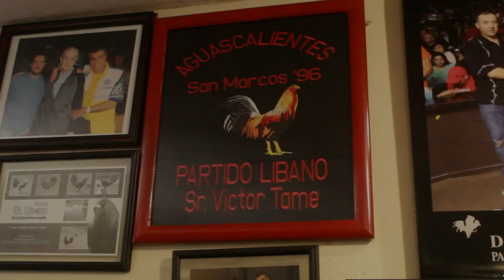Victor Tame Jr - El Libano II